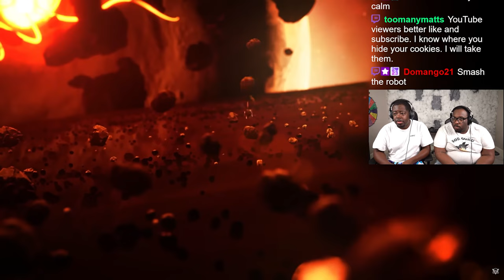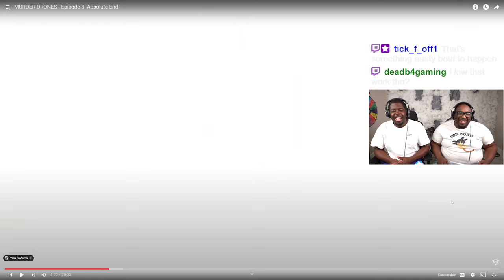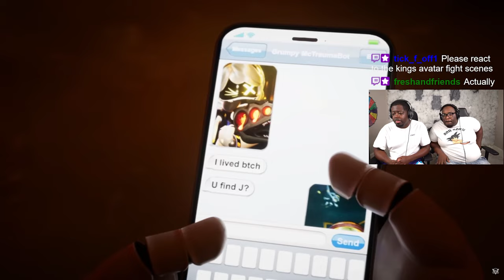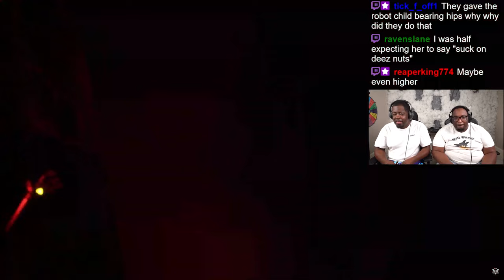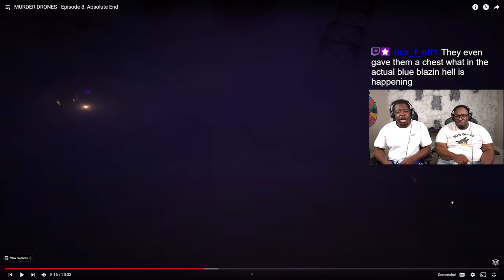The "Murder Drones" Finale was BEYOND EPIC!!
SEND US COOL STUFF:

AARON JONES
9659 N SAM HOUSTON PKWY E